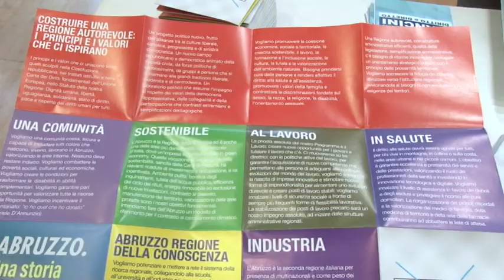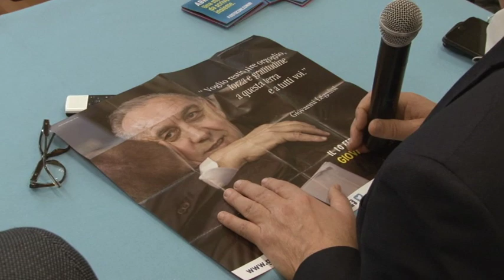Di Dalmazio appoggia Legnini: "Progetto civico rivoluzionario"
Il consigliere regionale uscente di Mauro Di Dalmazio entra ufficialmente nella coalizione di centrosinistra. Questa mattina è arrivato l'annuncio ufficiale con le motivazioni della scelta da parte dell'avvocato teramano che era stato assessore nella Giunta Chiodi